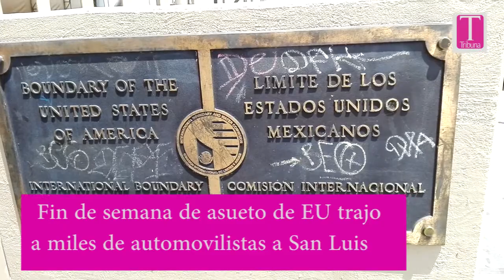Retrasos esperados en fila a EU en Memorial Day